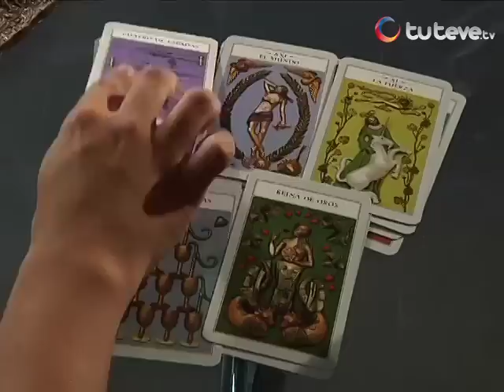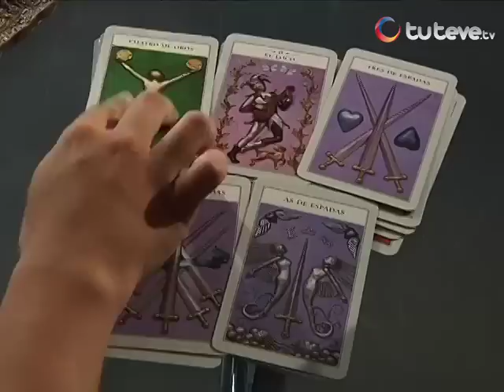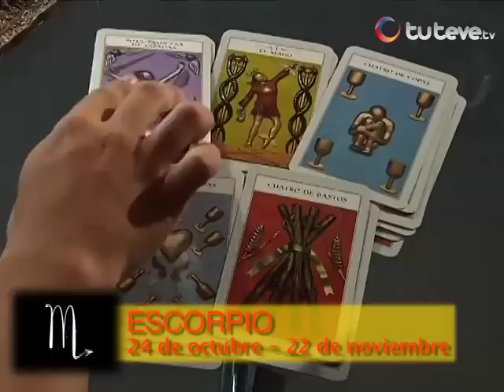Horóscopo con Jhan Sandoval 12/04/2013 (Parte 2)